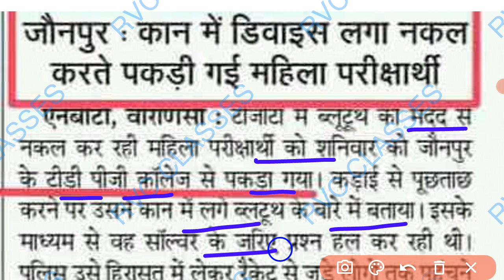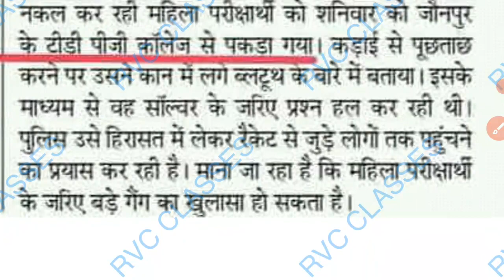PGT पेपर में महिला Bluetooth से नकल करते पकड़ी गयी _ कुल 15 हिरासत में_ TGT PGT खबर